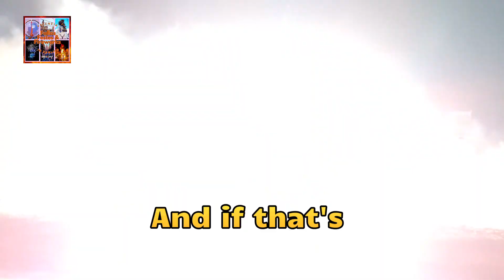SponsorMascletà25 UPDATE for Fallas in 2025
🧨💥🎆🎇 Sponsor Mascletà 25 is our own event that's being held in Valencia on 16th March 2025.

It's going to be a big Mascletà Nocturna by Hermanos Caballer Pirotecnicos. You can find all the information here 👇

☕ Show your support by buying us a coffee if you enjoy the work we do for you at:

🔥 Full information about the world of Las Fallas in Valencia but in English! We also cover other events in the Valencian community and thats why our name is, "Fallas, Festes & Fireworks"!

💥 To see content from our Facebook group, El Arte de la Pirotecnia, then check out this playlist 👇